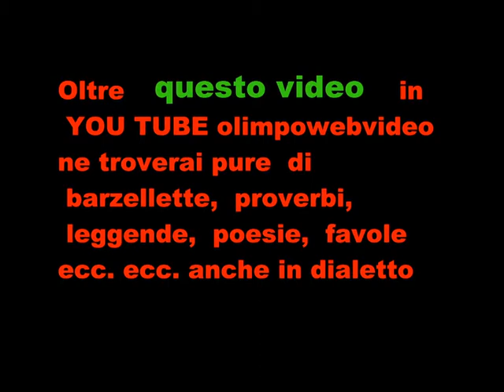ORGANO ANTEGNATI IN TEMPORE ORGANI FILE 740 14° VIDEO.wmv